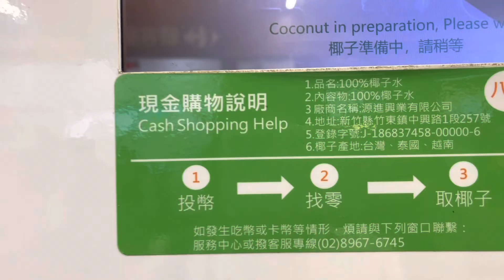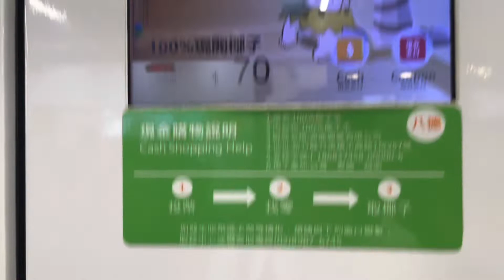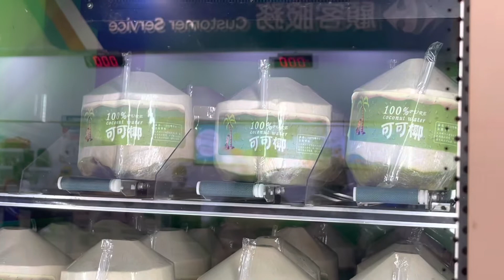椰子の実まるごと🥥ココナッツウォーターの自販機を発見‼️ Discovered a coconut water vending machine‼️ココナツジュース🥥椰子汁自動販賣機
Coconut juice
vending machine

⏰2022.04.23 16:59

◆家樂福 八德店
■桃園八德廣豐新天地家樂福店

BGM引用元
🟣チャンネル名：DOVA-SYNDROME YouTube Official